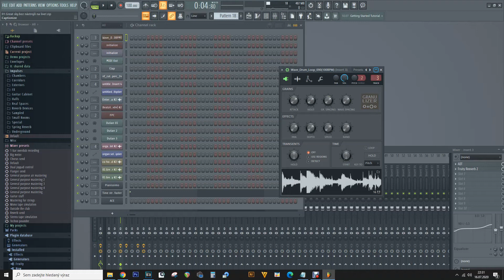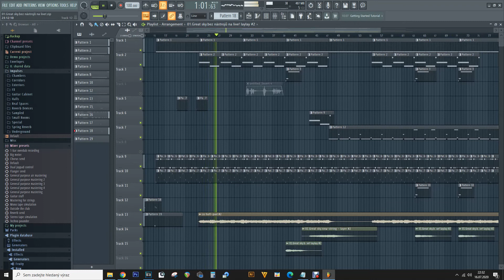OPUKA-Studio sample 2020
Krátký AV sampl ze softwarového prostředí ve kterém rostou počiny Opuky